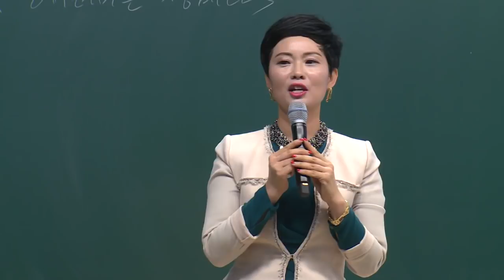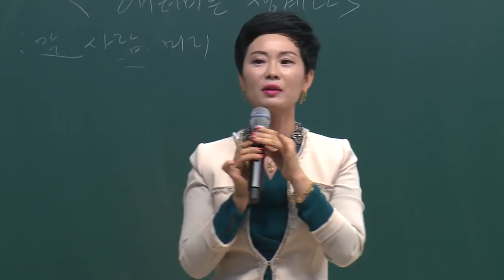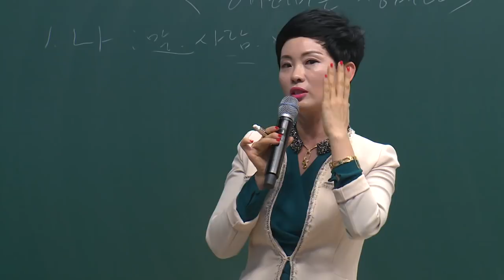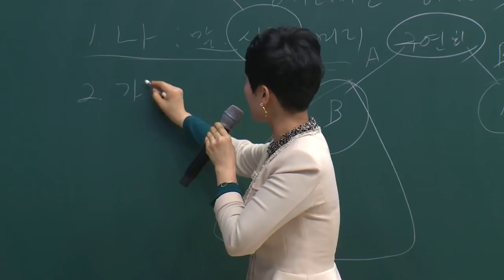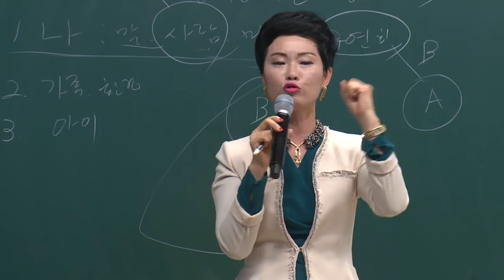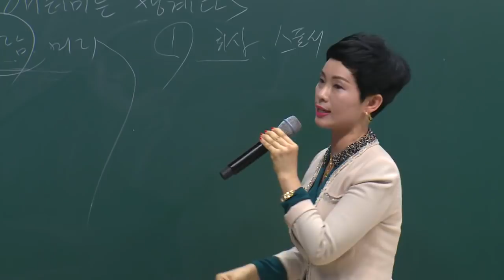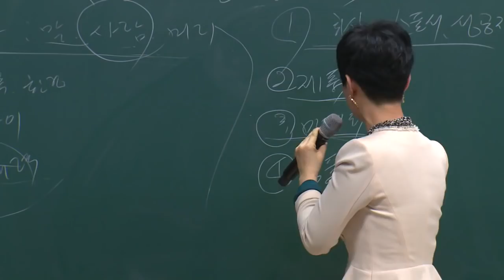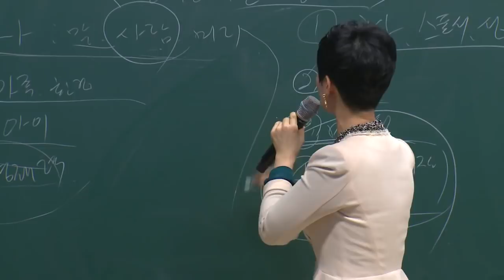애터미는 생계다 _ 구연희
애터미는 생계다
애터미를 성공하기 위한 준비 애터미 성공의 길
성공의 길 - 구연희STM

▶GO! Global Atomy

💖애터미記事💖
사랑의 열매 100억 기부
애터미는 유통의 ‘혁신’이다!
1만 5천명 참여한 석세스 아카데미'
7년 만에 1조원 달성, 그 비결은?
다단계판매 최고 히트상품은?

正善上略,강서애터미,휴수동행,자장격지,셀액티브,셀렉티브,앱솔루트,10억지게차,
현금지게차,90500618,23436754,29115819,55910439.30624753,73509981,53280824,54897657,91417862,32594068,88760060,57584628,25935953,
28509622,당귀천궁작약,베트남장미,고생한다기술,21078890,53539100,88474815,93996378,43060809,90606022,94503890,53500631,
절대품질절대가격,87885039,82878082,35713108,86946192,26938297,42775878,94556497,65886913,42824446,66378618,10360138,89176921,
고순도정제기술,56094556,87389604,98976061,39251779,47363840,20625255,89552007,87628919,25740435,89538030,74872939,66563838,39072073,
생허브바이오기술,88986754,91680781,33835090,48454940,75155272,63962525,90527858,90648076,52618439,87788547,66673713,58308868,40696653,
천궁당귀작약,79065272,87108344,89249310,93102806,35957366,93018634,90784753,22040261,53353242,55094528,91252359,52234239,90606002,
고순도정제기술,94503890,91098898,54455839,34006137,27109993,72260505,63805630,94727505,27782321,37798781,35216107,87680825,87671037,
앱솔루트셀렉티브,33386803,99312650,56958862,22775283,98123932,42170352,90312430,82835223,85110663,87897476,55769435,67763174,88734832,
다중액정캡슐기능,24877266,88553636,25355177,97631156,71914062,87338142,57973582,52139886,22428766,73626899,51337215,82566589,76369921,
한방발효기술,64230439,47956250,75155212,82073355,99457042,39163165,52837860,88172127,73988484,74565068,47102127,74368666,96457080,
후레쉬바이오기술,58993100,47556887,92288018,46655999,55602127,50305553,91410127,62282915,89923419,96267297,42088712,54353234,63105243,
글로벌애터미,37824621,89813840,89553922,36674972,87685363,42586848,54963638,56573324,83224475,95339506,62105955,51828824,23083973,
강서행복나눔센터,95545066,54467297,88071554,26263730,89956018,90053420,25775640,55969666,55005321,51565563,29333180,33435199,28509622,
성남믿음경영,24368185,50110151,90794643,29591562,32594068,55607723,94356199,57023567,31163215,86637563,25000741,32427769,97062932,
화곡탑센터,49195985,40465777,66033114,37642855,51791485,98011552,50343774,22082346,25000741,40966653,55910439,23125567,
화곡동애터미,82693189,52772930,87793242,55246680,33386703,32024469,62172088,71105129,62417401,77006198,38899283,24877266,